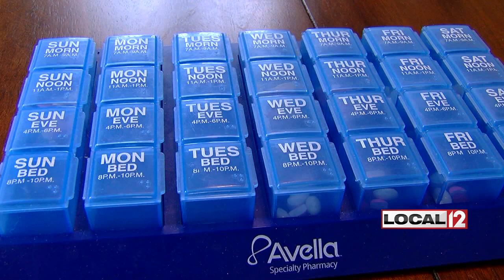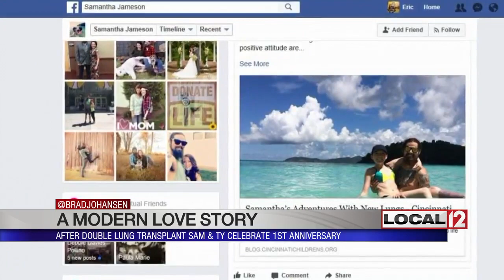A modern love story: After double-lung transplant, Sam & Ty celebrate 1st anniversary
CINCINNATI (WKRC) - Nearly two years ago, Local 12's Brad Johansen introduced you to a young woman who was just days away from drawing her last breath.

Sam Boling needed a double-lung transplant and dreamed of marrying Ty Jameson, the love of her life.

The couple is celebrating their first anniversary, but they still face obstacles.

Sam was dying when Ty Jameson proposed to her.

A double-lung transplant in the 11th hour saved her life.

Now, one year after their wedding, they refuse to let time, or lack of it, control them.

"So in the morning we have anti-rejection, which are these four, this is lunchtime, oh, they're shooting out... that's okay as long as the dogs don't get them," said Sam.

The dogs, Ben and Jerry, are Sam's kids for now.

The pills, 180 of them every week, are what help keep Sam alive. That and the elixir called true love.

"You'll fight harder for your life if you know there's a reward afterwards," said Sam. "It's powerful. Love is powerful... sense of want... knowing it's worth fighting for."

Brad Johansen and Local 12 met Sam and Ty a little over two years ago, when Ty came came home from a band gig in the Virgin Islands to propose.

She was waiting with a lung capacity of less than 15 percent. The miracle call came shortly after that. There was a donor.

A donor who, two years later, is still a stranger.

"Before the transplant I hated pizza, now we have pizza at least once a week, I love pizza, so my questions are: Were they adventurous? Because I went rock climbing and zip-lining and all these things I would have been a little hesitant to do before," said Sam.

Despite numerous blogs, articles and posts in hopes of finding the donor's family, there has been no response. Except from the hundreds of fans who call them the perfect couple. A couple that lives knowing in three years... transplant history says she has a 50% survival rate.

"That short little amount of time gets crushed by our positivist and our love for each other yes it's inevitable but until that time we're gonna live our lives and not take it for granted," said Sam.

Sam has a pic line now for daily antibiotics to drain into her lungs to fight the three bacteria now present in her chest and in her sinuses, but it didn't stop their anniversary trip to Canada and Niagara Falls, though time is ticking.

"Everyone's gonna die, inevitable, more important for us to live and do all the exciting things we can do rather than crunch numbers on how much time I could possibly have left," said Sam.

Doctors think they can get the bacteria out of Sam's lungs.

They aren't so sure about the sinuses, but Sam says she'll take that day by day.

But on this day, we say happy 27th birthday Sam! Have another slice of pizza.